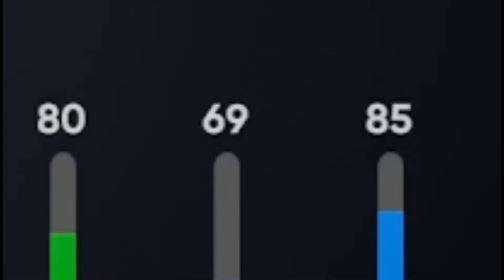I Debuted 98 Kyle Schwarber with the Rest of the June POTM Cards in MLB The Show 21 Ranked Seasons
The new best catcher in the game has arrived and he's not even a catcher...